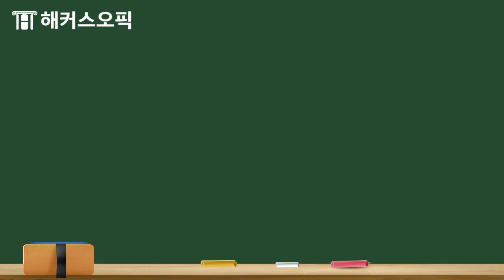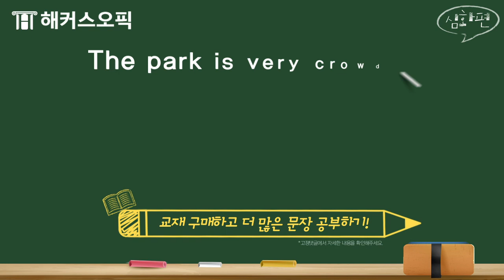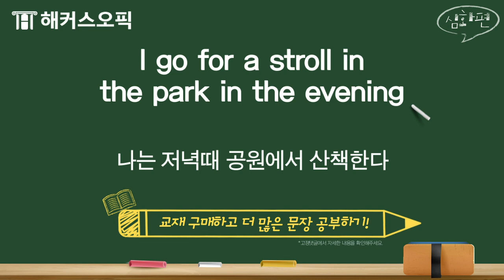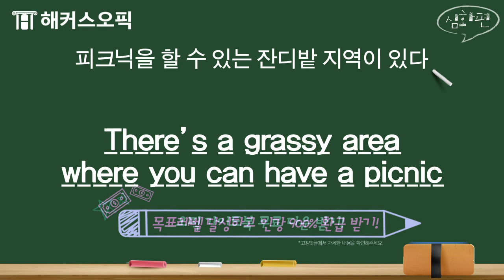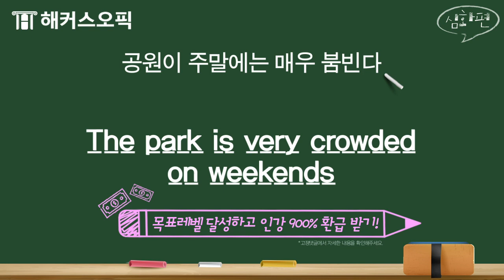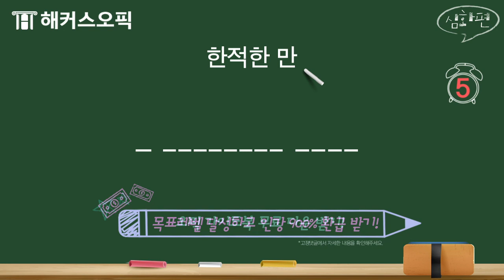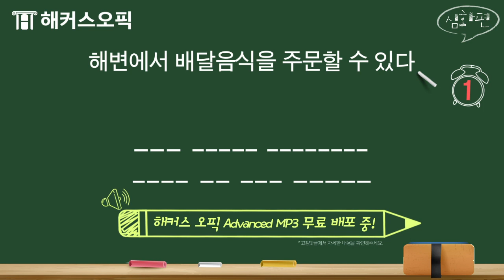오픽 어디에나 쓸 수 있는 오픽 필수 만능 표현 1,381개!📚 33탄ㅣ해커스오픽ㅣ오픽 al, 오픽ih, 오픽 im2, 오픽 공부법, 오픽 후기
* [오픽 주관처X해커스] 오픽 가이드북 무료로 받기
* 목표점수 달성하고 오픽 인강 900% 환급받자!
* 10일 만에 오픽 AL 달성 비법!

꼭!! 외워야 할
오픽 만능 표현 1,381개!